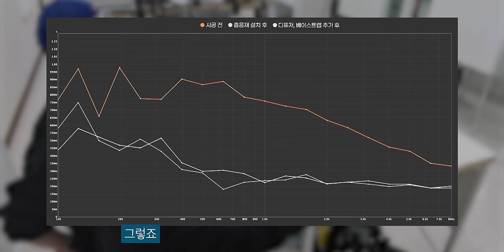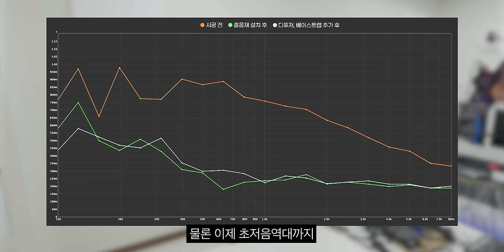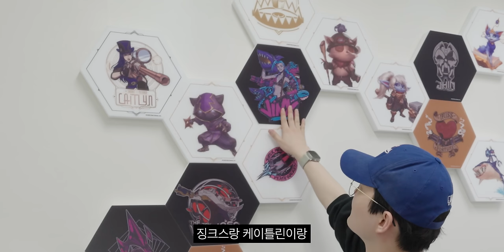여러분들을 위해 했습니다..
"㈜동성케미컬"로부터 빅썸데코 흡음패널과 [LoL X 빅썸데코 콜라보 제품]을 제공받았습니다.
"어쿠스틱 스테이지"로부터 공간 컨설팅 및 음향 디퓨저를 제공받았습니다.
빅썸데코 흡음재와 어쿠스틱스테이지 디퓨저 더 알아보기

빅썸데코 프리미엄 흡음패널
가격 : 96,000 원 ~ 106,000원 (소비자 정가)
크기 : 600mm X 600mm

리그 오브 레전드 X 빅썸데코 콜라보 제품 파노라마 타입
가격 : 390,000원  (소비자 정가)
크기 : 1410mm x 800mm

리그 오브 레전드 X 빅썸데코 콜라보 제품 육각형 타입
가격 : 190,000원 (소비자 정가)
크기 : 260mm X 300mm

어쿠스틱 스테이지 음향 디퓨저 슬림(화이트)
가격 : 67000원  (소비자 정가)
크기 :  470mm X 470mm X 114mm

어쿠스틱 스테이지 멤브레인 베이스트랩(화이트)
가격 : 130,000원  (소비자 정가)
크기 : 470mm X 470mm X 214mm